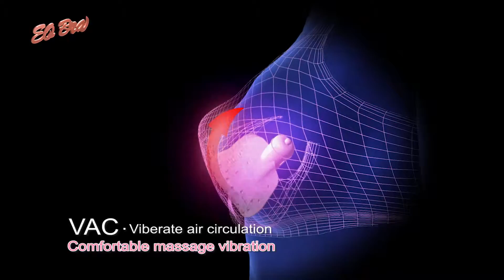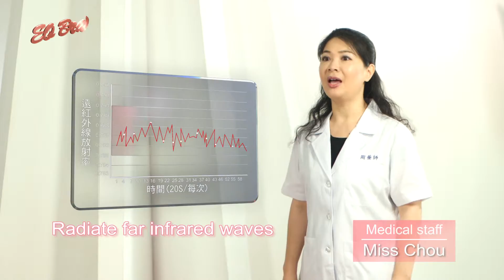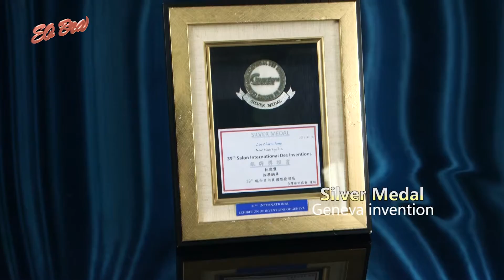京享傳播2014作品－35 EQ BRA 波動天使 英文版